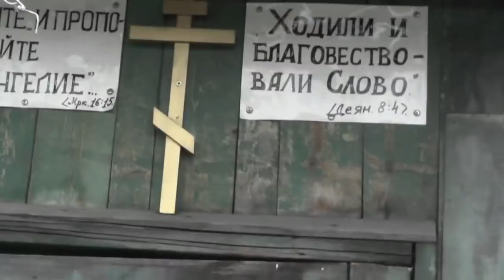Утро, двор, голуби, дождик. 01.05. 2018